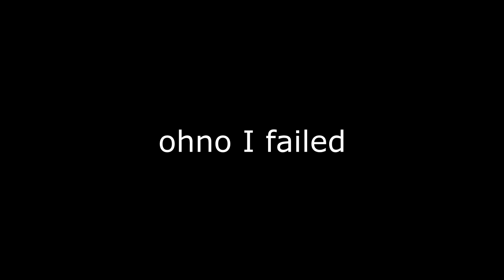Left 4 Dead 2 - Medkit ONLY Challenge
Medkit only challenge, no cheats. nono. real.

PEACE